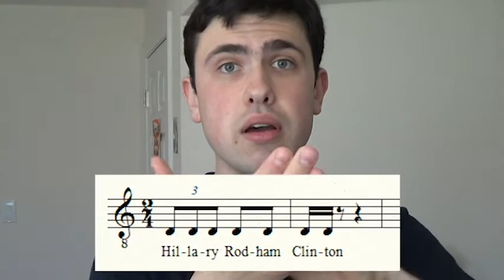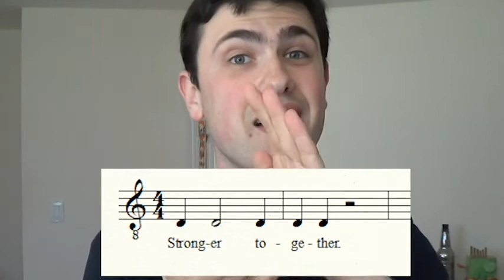Rhythm Exercises - VEDA Day 28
With these exercises, you'll be more musical, more patriotic, and more attractive!

LIVESTREAM TOMORROW: I will go live at 4pm central time this Sunday, April 29th. Can you even wait?